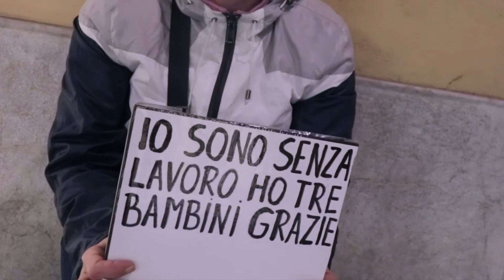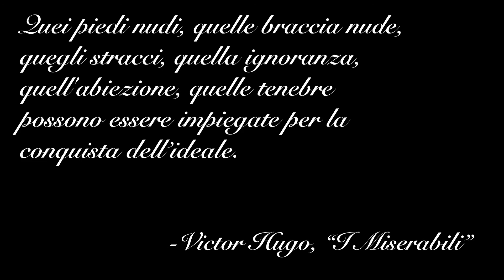ALTROVE MISERABILI XS